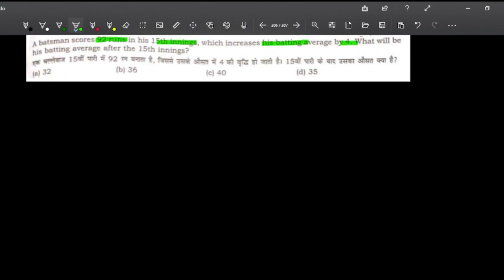A batsman scores 92 runs in his 15th innings which increases his batting average by 4.What will be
एक बल्लेबाज अपनी 15वीं पारी में 92 रन बनाता है जिससे उसका बल्लेबाजी औसत 4 बढ़ जाता है। क्या होगा?